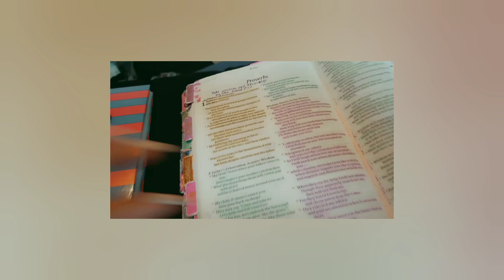Monday Vlog...Emotional Hot Mess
God, cooking, cleaning, mom life